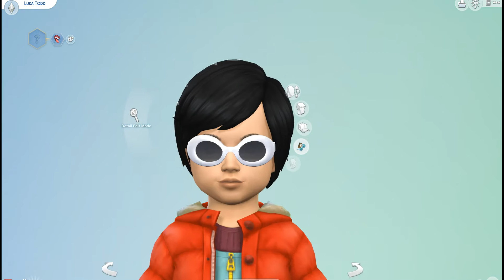Sims 4 Todd Family Creation